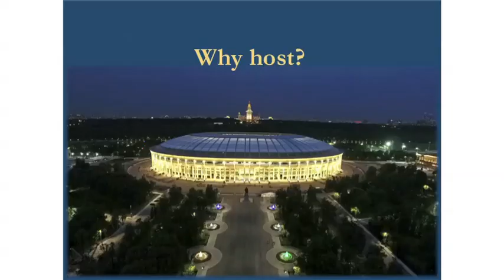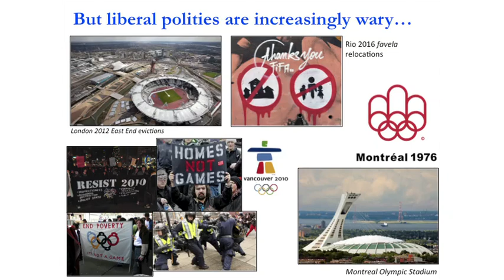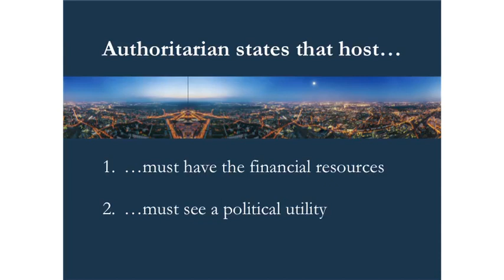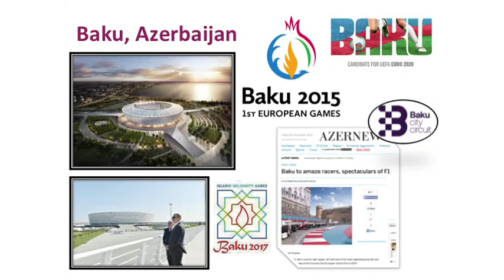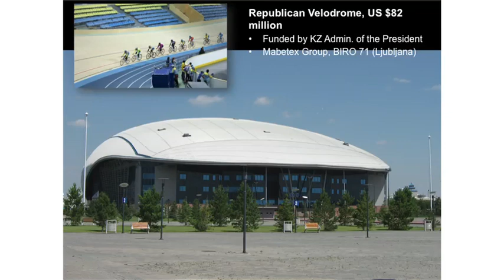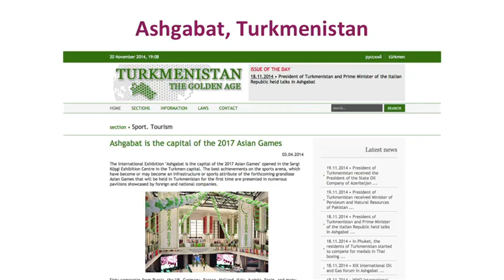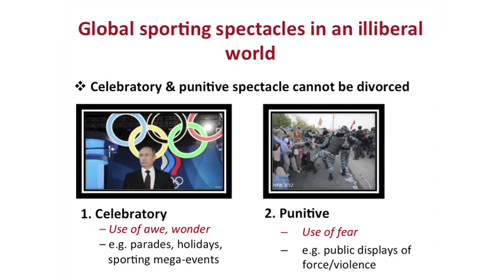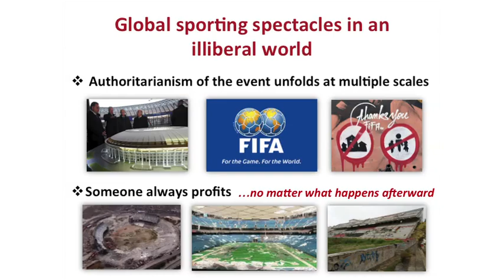Russia Hosts the World Cup: Sports and Politics in 2018 (2/5/18)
The Harriman Institute, New York University's Jordan Center for the Advanced Study of Russia, and the Columbia Journalism School for a panel discussion regarding the relationship between global sporting events and their world governing bodies and local political agendas. Guests: Jane Buchanan, Associate Director, Europe & Central Asia Division, Human Rights Watch; Natalie Koch, Associate Professor of Geography, Syracuse University; Moderator: Alexander Cooley, Director, Harriman Institute, Columbia University.

This event is part of the Columbia-NYU New York Russia Public Policy Series.

Support for this event is provided by a grant from the Carnegie Corporation of New York.